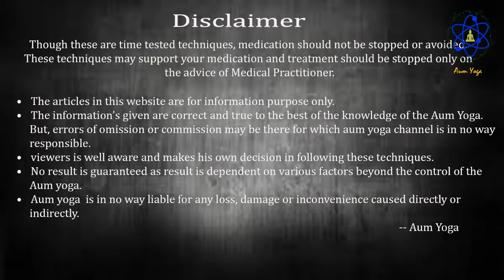முடி உதிர்வதை தடுக்க சிறந்த இயற்கை வைத்தியம் !!!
முடி உதிர்தல்
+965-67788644 Kuwait number (what's app please)